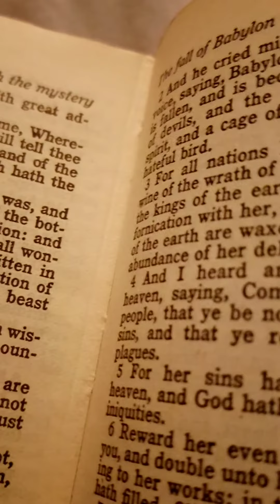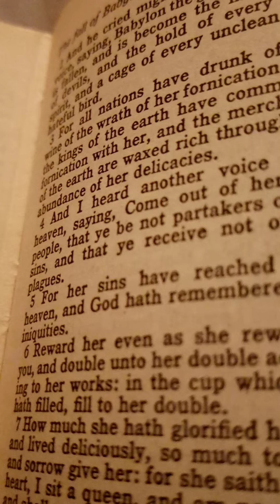Vaxx is pharakiea in REVELATION. 18:23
it is obvious now. vaxx is pharakiea..